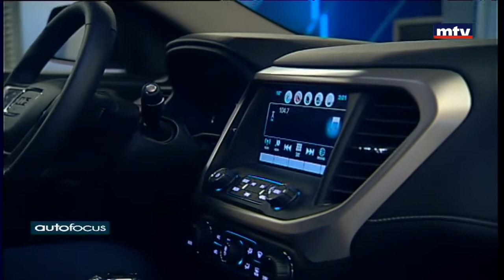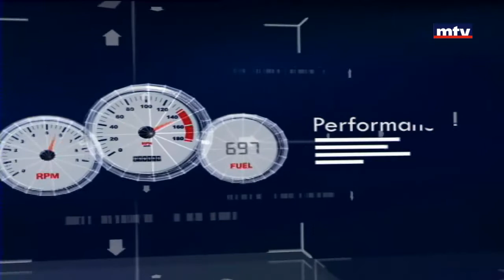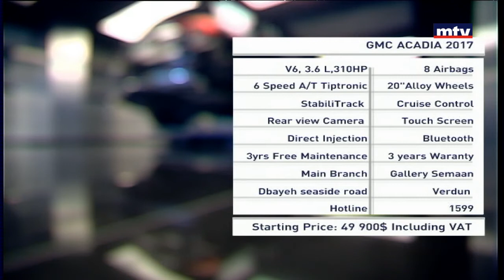Auto Focus - 06/01/2017 - GMC Acadia 2017